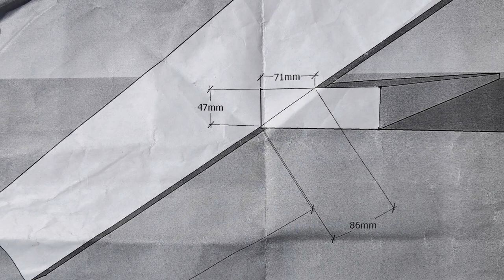Стропильная система #1 I Каркасная баня своими руками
Привет Друзья. Наш видео-дневник продолжается. Сегодня у нас, как и прежде главное – это стройка каркасной бани своими руками. Стройка бани с нуля. Баня под ключ. Все как обычно. Вечером готовим на костре, делимся домашними рецептами а главное уют, позитив и отличное настроение. Стропильная система #1. Каркасная баня своими руками.